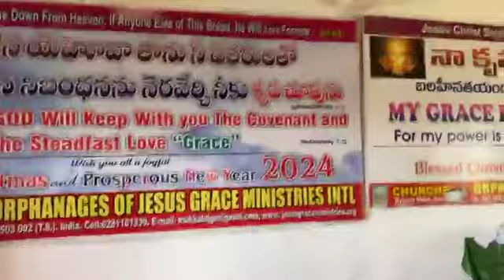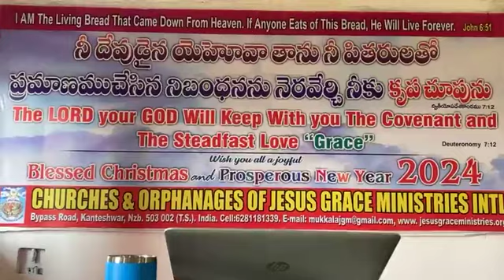Everyday Jesus' Grace, Pr. Dr. John Samuel Mukkala,Jesus Grace Ministries Intl, Cell: 6281181339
Beloved precious one in Christ, Heartily Greetings to you all in the precious and holy of holiest name of our Lord Jesus Christ.

All Glory to be our LORD Jesus Christ.

I am Pr. Dr. John Samuel Mukkala, Serving and following the LORD JESUS CHRIST since "1986." and Founder / President of "Jesus Grace Ministries Intl" and Lead Pastor  " Jesus Grace Church " by pass road, kanteshwar, Telangana S.India.

We are so happy to be connected with you through the word of God to the YouTube channel of John Samuel Mukkala.

Please call me if you have any prayer request, while you are watching and hearing the word of God through our YouTube channel messages.

So, we will be in touch with you in soon and we will continue to pray for you and for your family blessings.

“May the LORD keep you all in his precious love and bless you richly in his amazing grace. “

Every day you can watch by 5:30 pm

ABOUT JGM MINISTRY

Our Call: The Gospel of Peace first must be preached to All Nations - Mark 13:10

Our Vision is "Passion for the perishing soul".

Our Mission is spreading the Gospel to unsaved ones.

Reaching out to all the nations with the Love of God - to villages, tribal people and Islands and those who are  in slums and remote areas in India.

Jesus Grace Ministries is registered under societies of the government of India and holds an official stamp, as a non-profit, social, Religion and Christian organization and dedicated to serve God almighty, according to the commission given by our Lord Jesus Christ to evangelize unto the ends of the earth, most particularly in our neighbourhood.

We do conduct non-denominational Gospel meetings, as well as pastor's conferences, giving them spiritual support to plant churches. As a result of this, God has given us souls and congregations.

At the same time we also found poor and shelter-less orphan children in tribal areas and Villages living in dire poverty, I felt touched to improve their lives.

Presently we are supporting children in three other orphanages, providing them shelter, medical and educational assistance, daily food, clothing, cosmetics, shoes, school uniforms and whatever they need every day in their lives and would love to support more.

We provide our services to needy children to meet their basic needs enhance their self-esteem and raise their physical and educational levels in a meaningful and lasting way.

As a non-profit humanitarian organization, we strive to help children around India to overcome the burden of poverty to become healthy, educated and self-sustaining young adults.

JGM children's home is able to help impoverished children through the generous contributions of God's people.

Our vision is that every child will grow in the way of the Lord as well as into healthy, educated and self-reliant adults.

We are also a helpful support to the orphans, poor, Slums, helpless, homeless, widows and elderly.

Thank you so much for your prayer and great concern for the kingdom of God.

THIS MINISTRY WAS BORN OUT OF MY LIFE (some words of me)

When I was a child of ten, I lived on the streets as an orphan of Andra pradesh, S. India.

As was homeless learned how to forage for food and shelter from 1980 to 1986.

The experiences of these six years brought me to a place of total despair. At one point came across a New Testament and started reading the Gospel according to St. John.

While reading the Gospel, God touched my heart; great transformation took place in my life and heaven was downloaded into my life, I was 16 years old when I met the Lord Jesus.

In April of 1986 God promised me HEAVEN. He revealed Himself to me and taught me how to live a successful and holy life, then gave me a blueprint of heavenly truth of the spiritual way, changed my life completely and gave me new and fresh life, new direction and new vision.

I gave up my old habits and addictions and made a decision to follow Jesus Christ. Ever since I've been walking in His way and following Jesus Christ.

We are doing God's kingdom work by believing the Holy Bible and moving in love of Jesus.

Mathew 25:32-40,  James 1:27, 2:14-18, 1Jn 3:17-22, Eph 2:10,
Deut 10:18-19, 15:9-11, Job 31:17-22, Exodus 22:22.
Isaiah 58, Proverbs 19:17.

this ministry needs your prayers, Please uphold us in your prayers.

Thank you so much for your concern and prayer support for the God's kingdom in India.

Pr. Dr. John Samuel Mukkala
JESUS GRACE MINISTRIES INTERNATIONAL
#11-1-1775/6, Bypass Road, Kanteshwar, NIZAMABAD - 503 002, T.S. (INDIA)